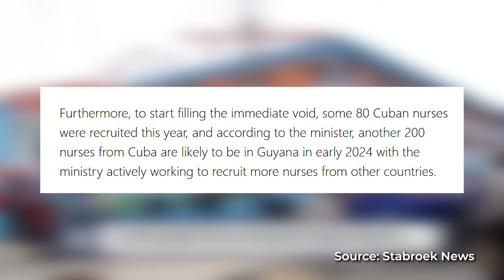The Problem With Guyana Importing Cuban Nurses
The Problem with Guyana Importing Cuban nurses to remedy a local nursing crisis. Here's the good & the bad about this short-term solution.
Guyana faces a nursing shortage as a result of a brain drain and a high emigration rate of skilled and qualified nurses. Importing nurses from Cuba and other parts of the world has been the most common short-term solution to this issue. Cuban nurses are competent and qualified. However, they have many difficulties communicating with Guyanese patients who speak Guyanese Creole. Do you think the Cuban nurses are an asset or a liability? Is importing nurses a viable solution to the nursing shortage?

00:00 Intro
01:38 Guyana Government Importing Cuban Nurses
04:22 The Language Barrier
05:16 Increased Workload for Local Nurses
06:22 How do you think this problem can be solved?
07:02 Do you have any horror stories with foreign nurses?